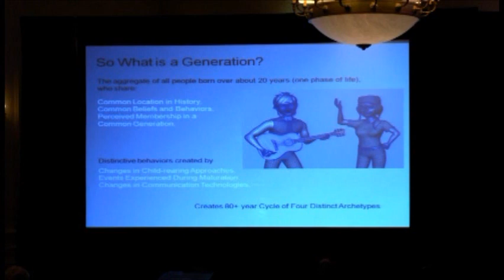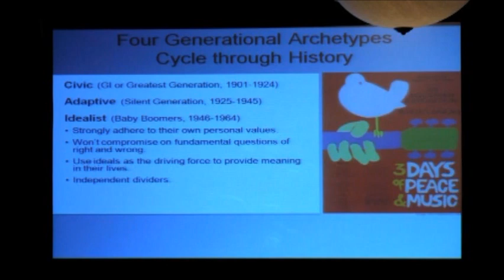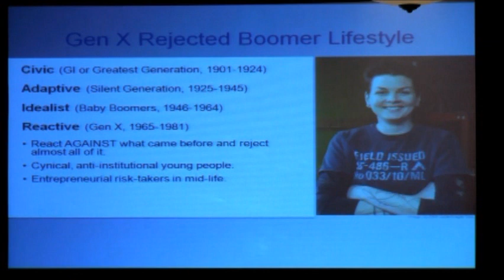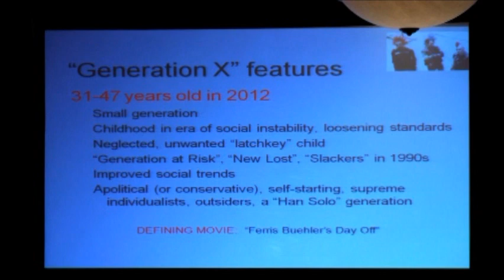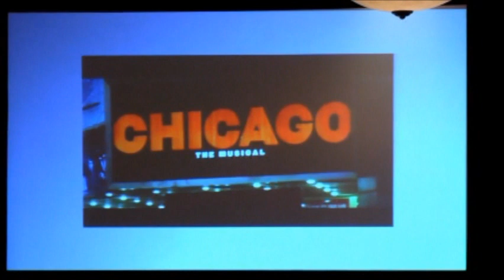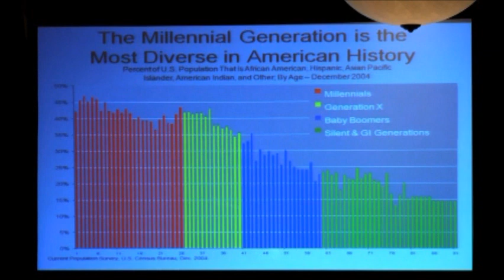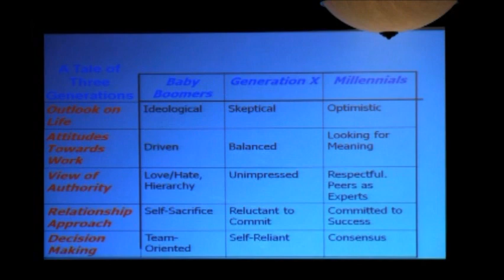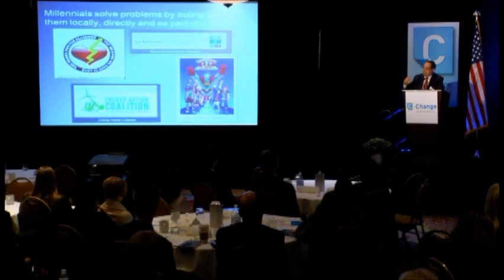Morley Winograd Presentation and panel discussion at C-Change 2012 Annual Meeting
Morley Winograd presented at the 2012 C-Change Annual Meeting.  His presentation is titled Millennials Are Remaking America R U Ready?